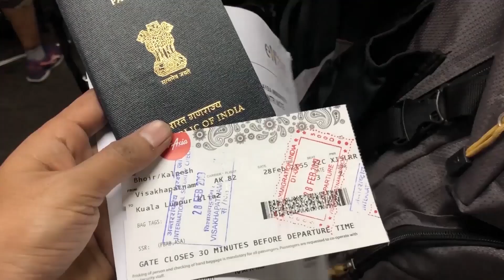Baijnath Mandir / Rudradhari water fall & Caves / Kalpesh Bhoir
GEAR I USED TO MAKE VIDEOS
Iphone 8 plus
canon 750D
Saramonic Mike
boya m1 mic
Rode video mic
Gopro 7
saramonic SR XM1
ULANZI V2 Vlogging Frame
GoPro Shorty (Black)
GoPro Battery
Gopro Mike Adapter